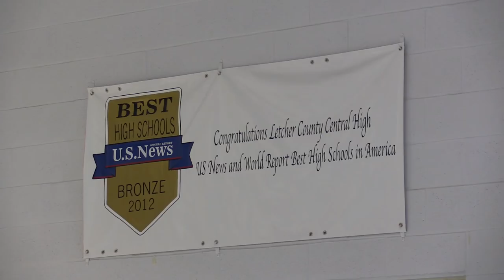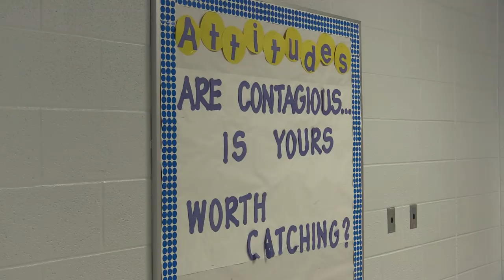Letcher student, angry over grade, arrested following alleged threat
Over the past week, area school districts have been inundated with reports of threats or potential threats to schools and students. EKB News Reporter Chris Anderson spoke with officials who have dealt with several of those incidents over the past week, and school officials tell him they've had enough.